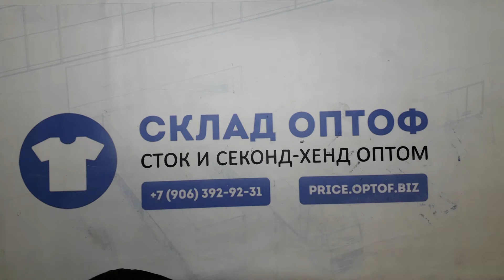12594 Куртки осень-зима Aldi, Lidl сток 9 пак 21.55кг 15.95€/кг 25шт